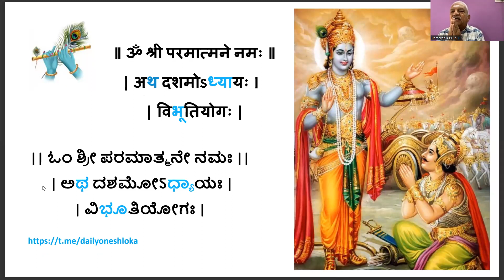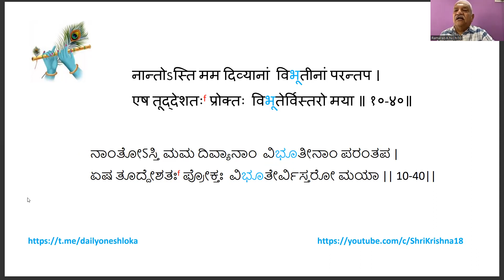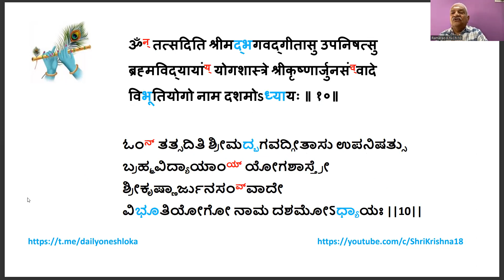Shrimad Bhagavad Gita | Chapter 10 | Shri.Ramarao.K.N | 04-Jul-23